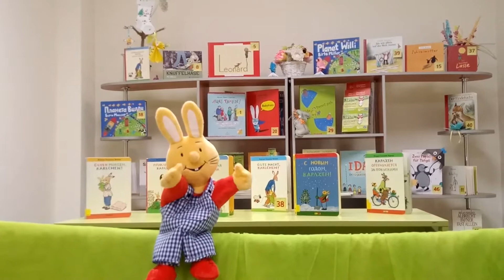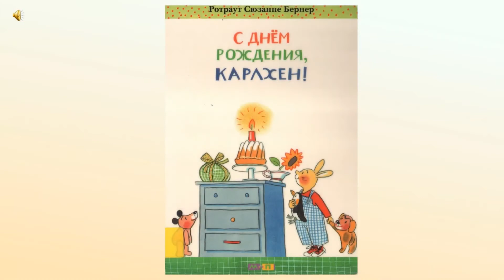Читаем вместе с Гёте-Институтом в Беларуси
Знакомьтесь, Ротраут Сузанна Бернер "С Днём рождения, Карлхен!".